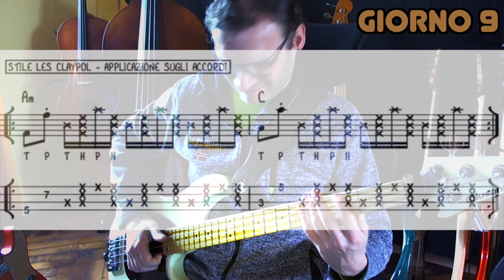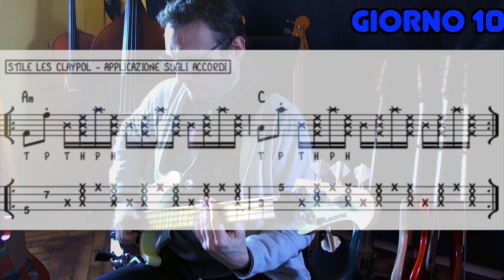Diario del Bassista: Studio la Tecnica Slap di Les Claypool per 10 giorni